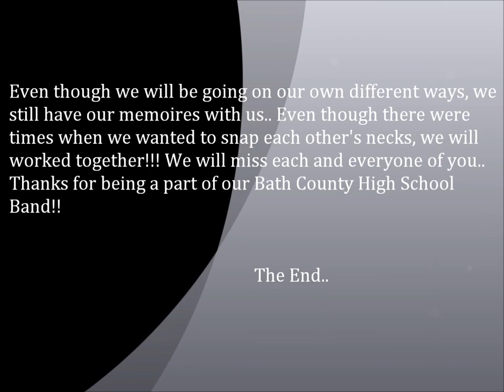Bath County High School Band 2012-2013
These are memories from 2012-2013 that we have done together!!! Mostly for the Seniors of 2013!!! :)